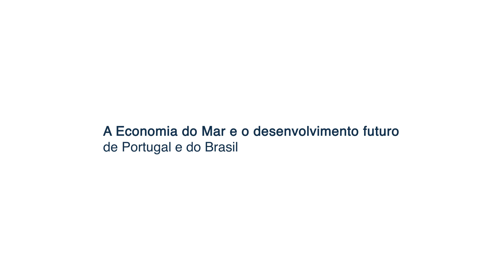A Economia do Mar e o desenvolvimento futuro de Portugal e do Brasil - Ana Paula Vitorino